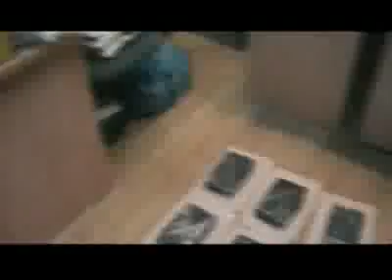Przejęli ponad 100 kilogramów kokainy